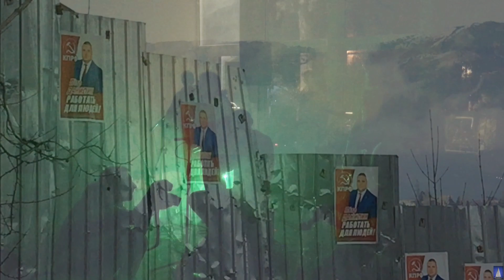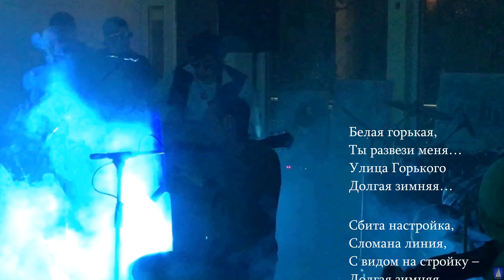Херес Янг - Долгая зимняя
Рисунки - Дмитрий Шагин, Владимир Шинкарёв, Александр Воцмуш